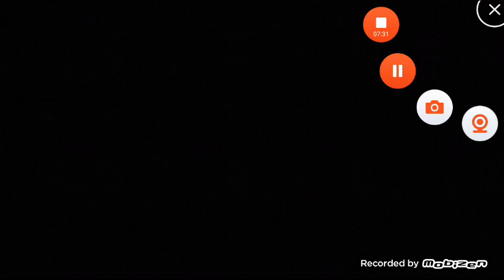Granny 3 is back...